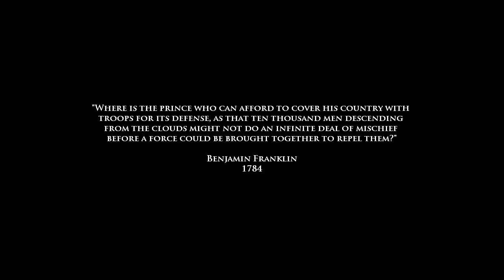First Impressions On: Medal Of Honor: Airborne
On this episode of First Impressions, I prepare to drop into the last World War 2-based Medal of Honor. As a member of the 82nd Airborne Division, you have the option to deploy almost wherever you want on the battlefield, and are given multiple objectives to complete at once. You should watch this one before the video on the Medal of Honor reboot tomorrow, for comparison.